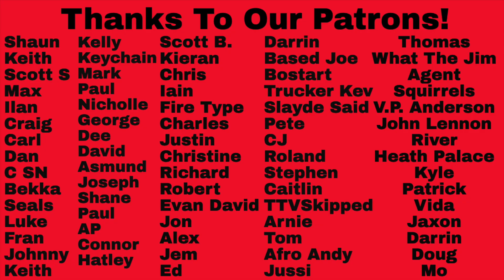Roxy Music Reaction - More Than This vs Take A Chance With Me Song Battle!